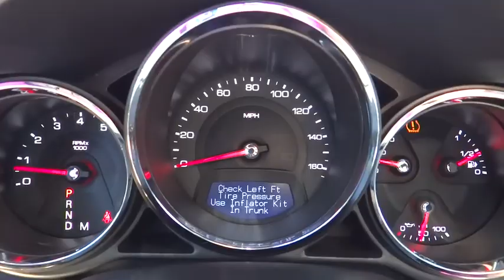2012 Cadillac CTS Aurora, Denver, Highland Ranch, Parker, Centennial, CO 34102A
2012 Cadillac CTS

LEATHER, ONE OWNER, DEALER INSPECTED, ACCIDENT FREE CARFAX, and BLUETOOTH. AWD and Black Diamond Tricoat. Navigation! No games, just business! Who could say no to a simply great car like this superb 2012 Cadillac CTS? This outstanding Cadillac is one of the most sought after used vehicles on the market because it NEVER lets owners down. All prices include Dealer Handling fee of $469.